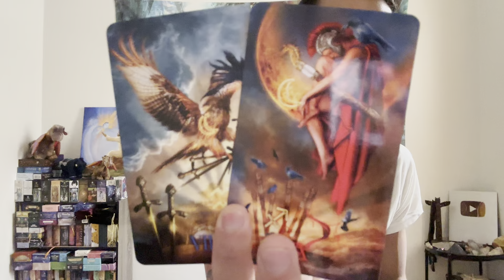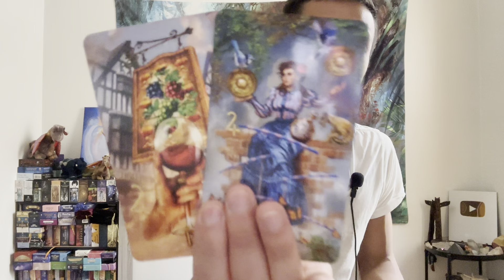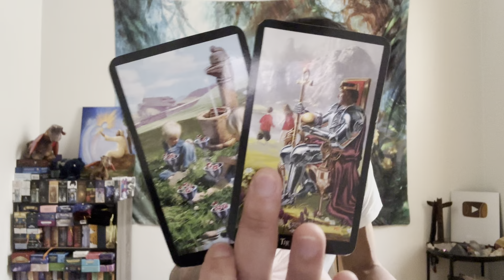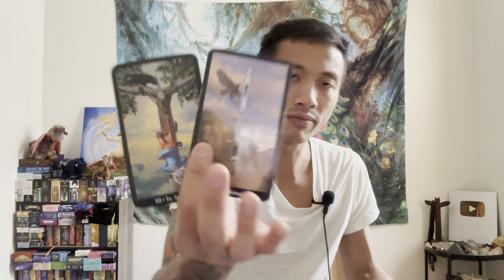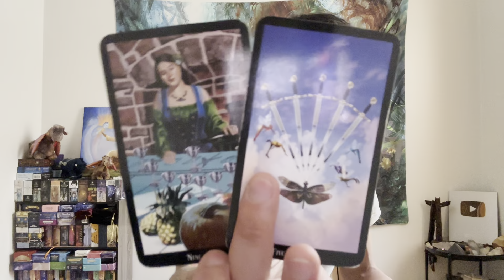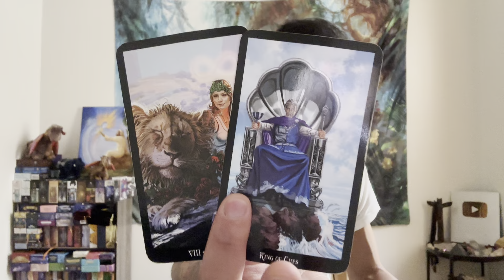Pisces ♓️ VS. All 12 Signs - Winning Big! But Don't Burn Yourself Out!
This is a Pisces VS All 12 Signs for May 2023. We take a look at what is going on with you, and then we will finish off the read with you vs all 12 signs.

Decks used in this reading:
Mystic Palette Tarot (Full Color)

Witches Tarot